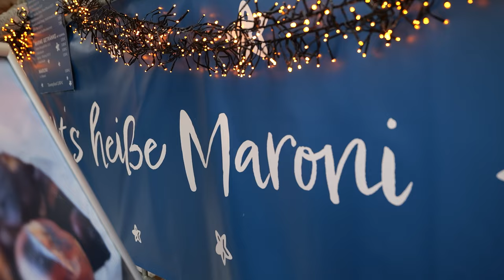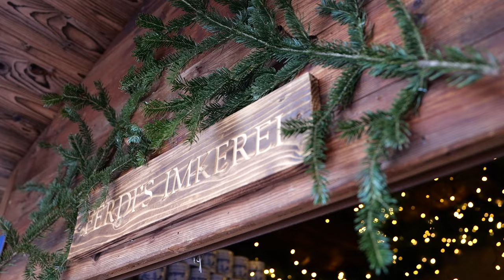Weihnachtsmarkt in Seefeld - Die Geschichten und Menschen hinter den Ständen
Zu Besuch auf dem Seefelder Weihnachtsmarkt: die Standlbesitzer:innen nehmen uns mit auf den liebevoll gestalteten Adventmarkt in Seefeld in Tirol.
Von herzhaft frischen Maroni über Südtiroler Vinschgerl und Glühwein, handgemachte Geschenke und Wollprodukte bis hin zu Honigprodukten jeglicher Art - in diesem Video lernst du die Menschen hinter den Ständen kennen 🎄🌟